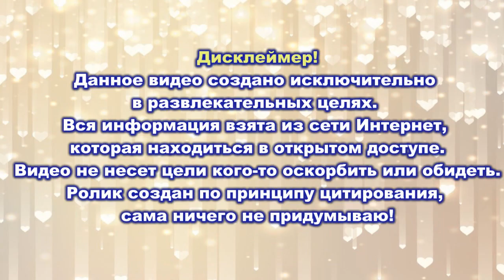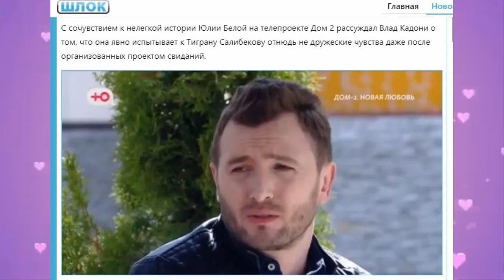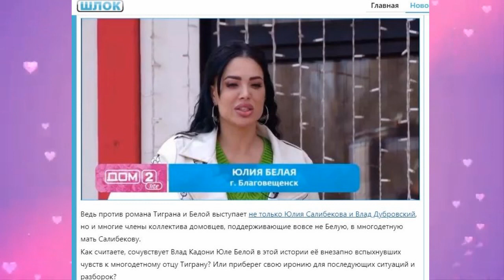Дом 2 свежие новости 12 мая 2022 Белая бросила Тиграна после такого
Свежие новости Дом-2 на 12 мая 2022.